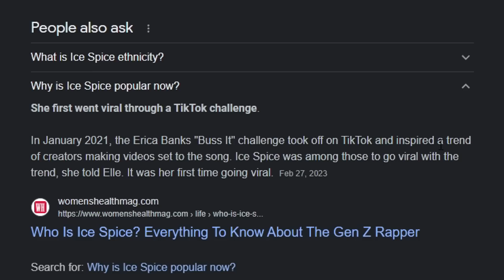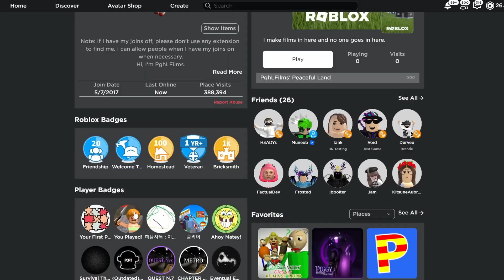ROBLOX PghLFilms Meets ICE SPICE!!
Old Spice. Enjoy the video. :)